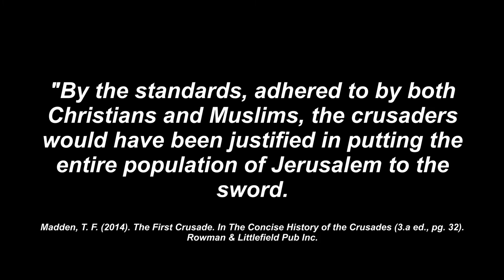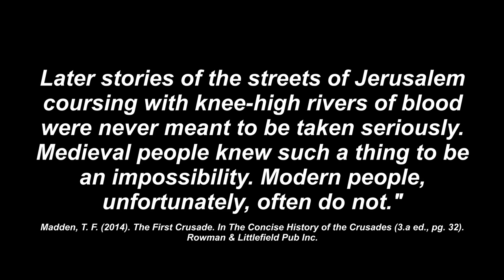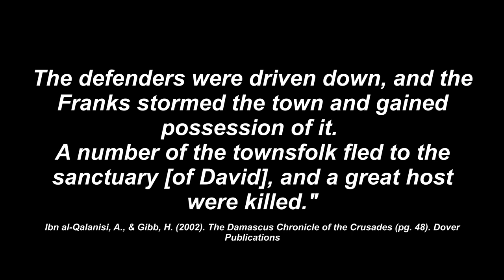The Last Church Analyzed - The Lewis Jarvis Show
Hubrecht and I analyze and review Graham Mcneill's 'The Last Church'.
Because this is a video that explores topics such as history and religion, this is a type of video that might not be for everyone's taste.
We're merely exploring the stories themes.

Chapters:

0:00 - Intro
0:16 - Introduction
1:22 - Initial Thoughts
11:11 - Religion the cause of all wars?
23:27 - What was the 1st Crusade?
51:47 - What was the Inquisition?
1:15:11 - Why Afraid of Death?
1:23:29 - Looking back
1:30:55 - Cost of Lies
1:42:33 - The End of the World Clock
1:47:32 - Thank you and Good Night

I'm in no way shape or form connected, or a part of Games Workshop.
My videos are nothing more but reviews and commentary on the Warhammer franchise (both the model range and lore of 40k, AoS, and Fantasy Battle).

The images that I use for the thumbnails and videos belong to their original owners (with the exception of the art that I commissioned and own). They are for creative purposes only, nothing more.